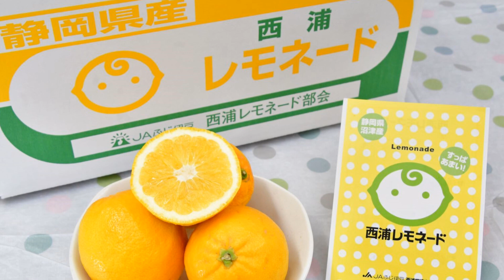【レシピ】 レモネードチキンソテー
沼津市特産「西浦レモネード」を使用した「西浦レモネードとチキンのバターソテー」の簡単レシピを紹介しています。ぜひお試しください。

◆「西浦レモネード」とは
沼津市西浦地区で約20名の生産者によって栽培されています。全国的にも集約的に栽培している地域は他にはないため、大変希少な果実です。レモンのような香りで、皮をむいてそのまま食べられますが、搾ってジュースとして飲んだり、お酒の割りものや焼き魚、揚げ物に搾りかけたり、料理のアクセントにするのもおすすめです。

◆今回紹介したレシピ「西浦レモネードとチキンのバターソテー」
沼津市特産「西浦レモネード」を使用した簡単レシピをご紹介します♪レシピは沼津市西浦の「貝殻亭」さんから提供いただきました。「西浦レモネード」はOH!MOS等（仕入れの状況によって店頭にない場合もございますのでご注意ください）でご購入いただけます。ぜひお試しください。

◆「西浦レモネードとチキンのバターソテー」のレシピ◆
・西浦レモネード…１個
・チキンコンソメ…小さじ１
・粉チーズ…少々
・塩…少々
・コショウ…少々
〈ターメリックライス〉
・米…１合
・水…180㎖
・ターメリック…小さじ1/2

１.レモネードを８等分のくし切りにします。
２. 鶏肉の両面に塩・コショウで下味をつけます。
３. 洗った米に水を入れ、ターメリックとバターを入れて、米を炊きます。
４. フライパンにオリーブオイルを入れ、鶏肉とレモネードを中火で焼きます。鶏肉は皮面から焼き付けます。鶏肉がきつね色に焼けたら裏面も焼きます。
５.白ワインとチキンコンソメを入れ、ふたをして蒸し焼きにします。水分がなくなっても火が通ってない場合は、お湯（分量外）を追加して中まで加熱します。
６.火を止めて温かいうちにバターを入れ、溶かし混ぜます。
７.ターメリックライスとチキンを皿に盛りつけ、粉チーズをかけて出来上がりです。